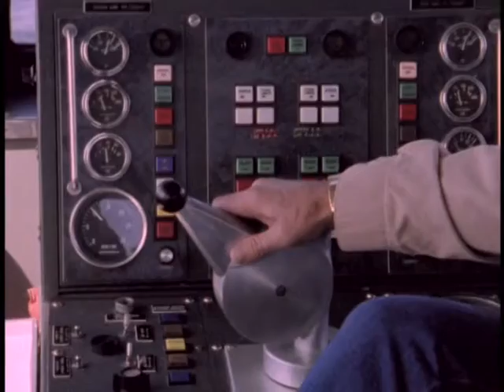1984 film footage of the SeaBus